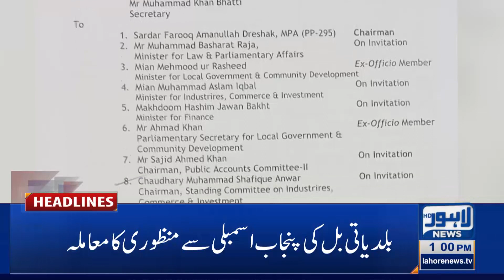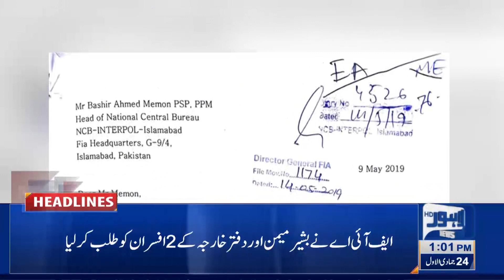01 PM Headlines | 29 Dec 2021 | Lahore News HD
01 PM Headlines | 29 Dec 2021 | Lahore News HD